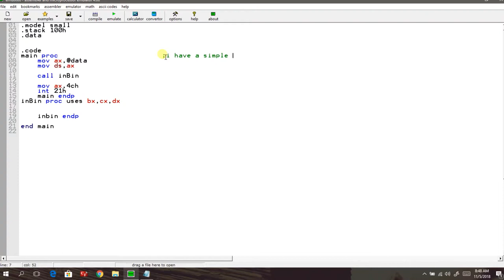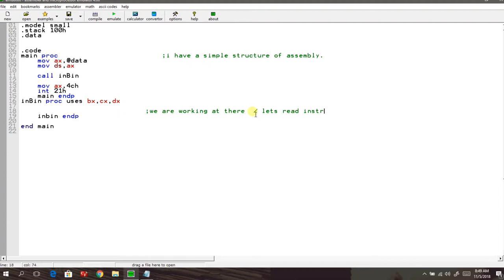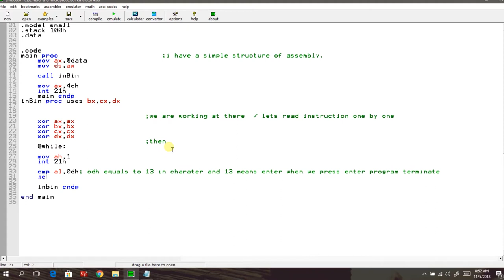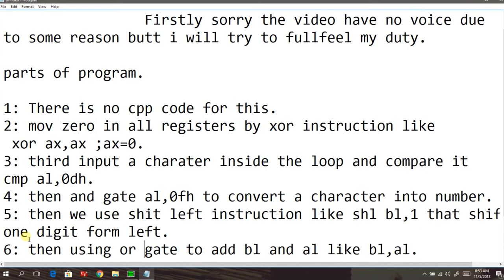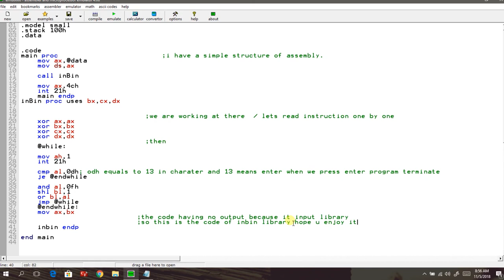Assembly Language INBIN Library || Lecture 22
we give you complete result in programs.
cpp is a updated version of c language.
You will be easy to learn it.
working Hard and  God help those who help them selves.
so keep it up and Do not push back your self.

Hope you understand me and my channel too.